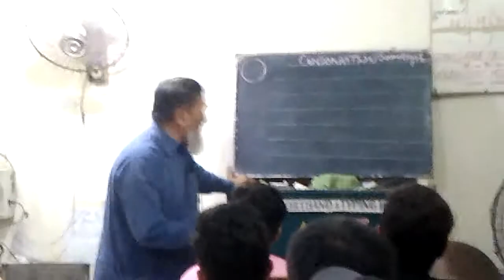Introduction of Shorthand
Introduction of Author & Concept of Shorthand. Lecture by: Sir Muhammad Nawaz.
Recorded by: Arman Ali